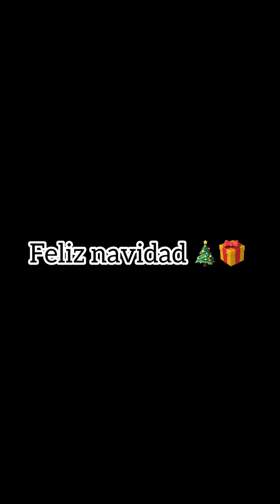Ivan regala juguetes en su barrio🙂🥰